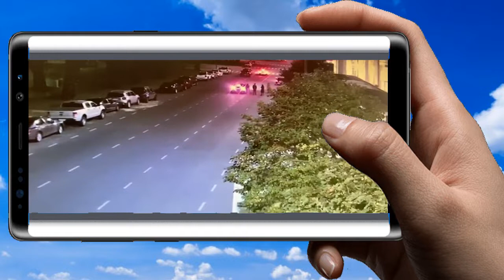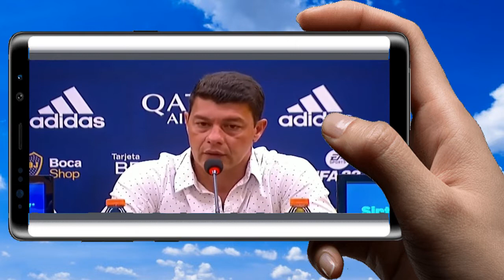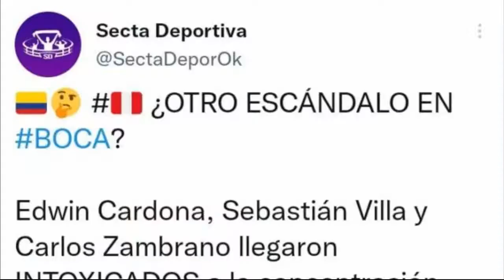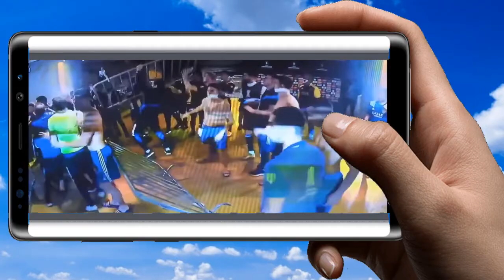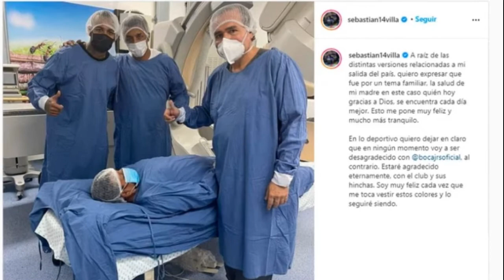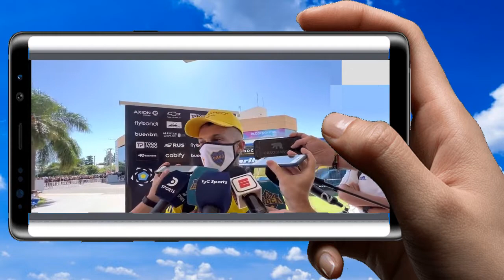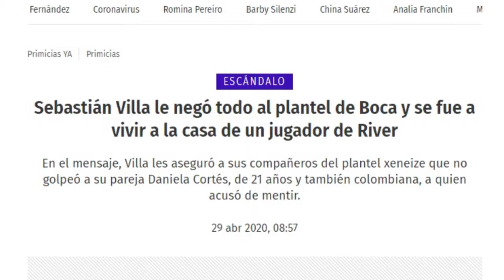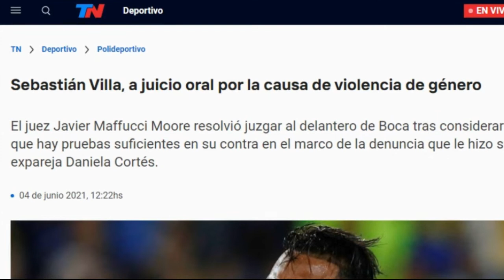5 veces q JR tuvo que contar hasta 10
De todo: desplantes, autoexcluidos, indisciplina, causas judiciales. Los 5 escándalos que sacudieron al mundo Boca, en la era del Consejo de Fútbol.